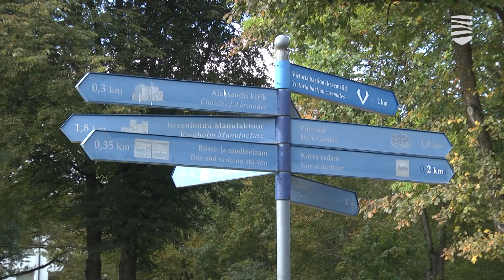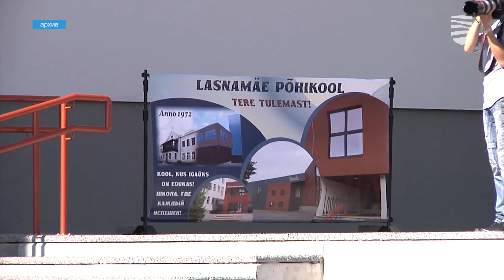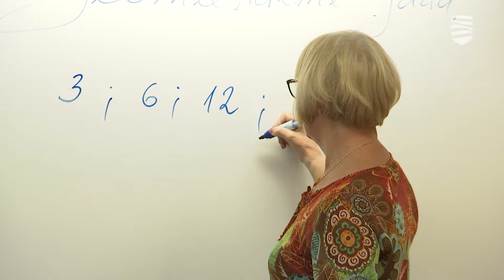17.05.2024 │ Нарвским школам отказано в частичном обучении на русском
Одной из основных тем на прошедшей на этой неделе пресс-конференции правительства стала тема перехода учебных заведений на эстонский язык обучения. И для тех педагогических учреждений, которые надеялись на хоть какие-то послабления в данном плане, не оказалось ни одной хорошей новости. Подробности — в видеосюжете «Новостей Таллинна».